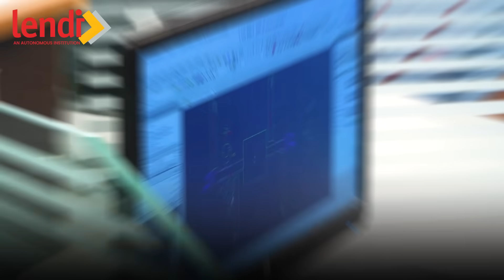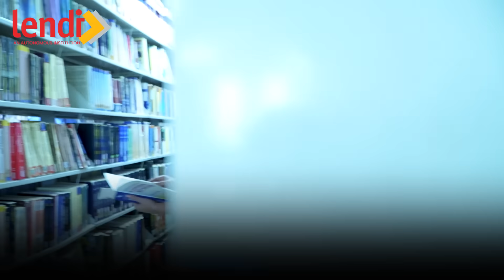Lendi Institute of Engineering & Technology | Admissions 2025–26 Open | Top Autonomous College in AP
🎓 Admissions Open 2025–26 at Lendi Institute of Engineering & Technology, one of the best autonomous engineering colleges in Andhra Pradesh, located between Vizag and Vizianagaram.

Ranked for its exceptional placements, cutting-edge infrastructure, and career-focused education, Lendi is where Care, Character, and Career come together to shape your future.

🚀 Why Choose Lendi?
🔹 3200+ Placement Offers
🔹 32 LPA Highest Package
🔹 21000+ Internships
🔹 163+ Campus Drives
🔹 Global Certifications (Wipro, Pega, Salesforce, ServiceNow)
🔹 Top Recruiters: Infosys, Amazon, TCS, Tech Mahindra, HCL, Bosch & more

CSE (Computer Science & Engineering)
CSE (AI & Machine Learning)
CSE (Systems Engineering)
CIT (Information Technology)
ECE, EEE, MEC

🎓 PG Courses

M.Tech in CSE, ECE, EEE, MEC

📍 Location: Jonanda Village, Denkada Mandal, Vizag–Vizianagaram Road

📌 CET Code: LIET